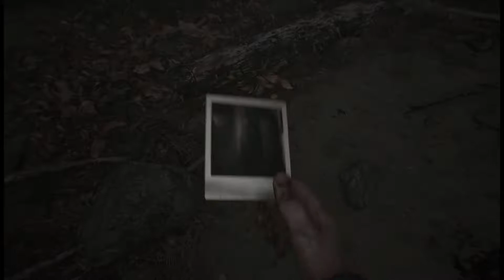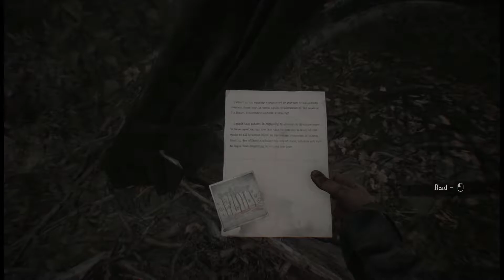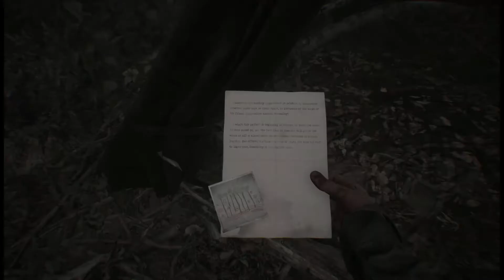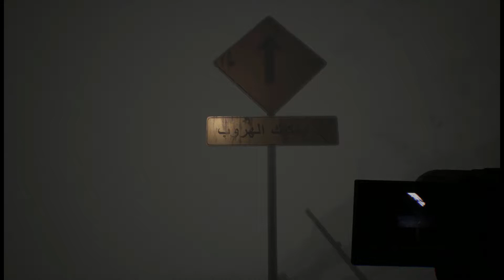Let's Play - Blair Witch - Part 10